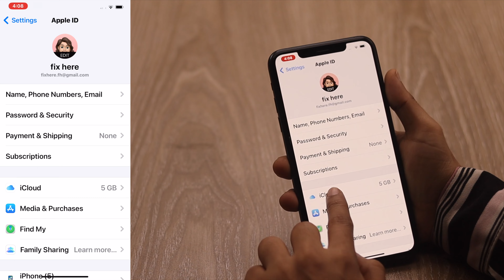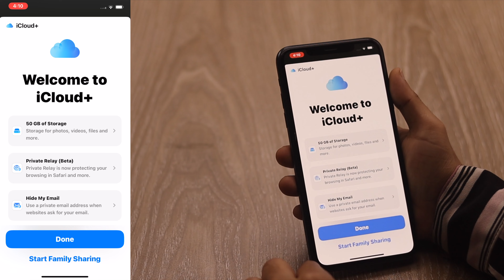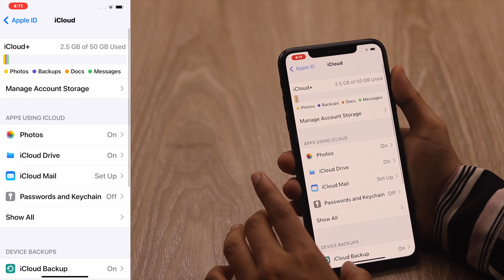How to Upgrade iCloud Storage Plan in Hindi [Increase 5GB to 50GB]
Agar aap ki iCloud storage 5GB full ho chuke hain and aap ki photos,video,documents upload hona band ho gaye and
 aap storage buy karna cahate hain?.iss video main aap ko dekhayenge kaise aap iCloud storage purchase/upgrade kare.